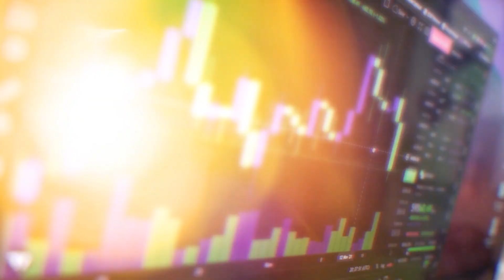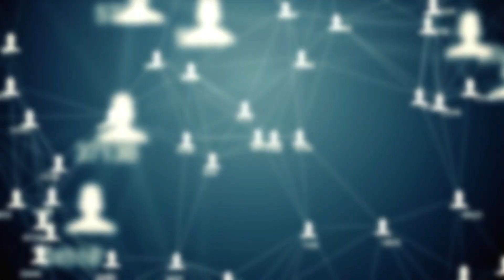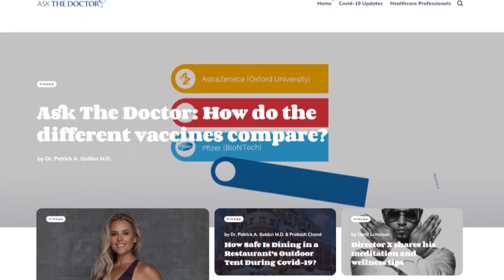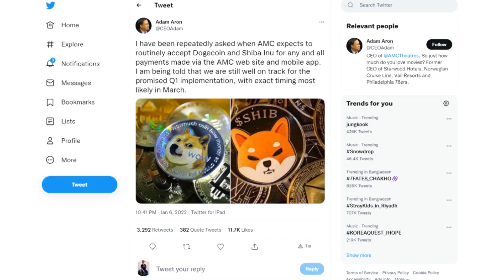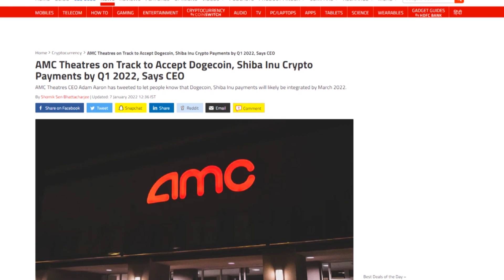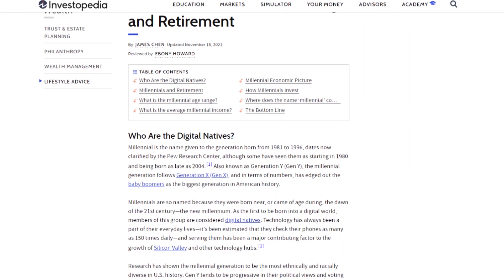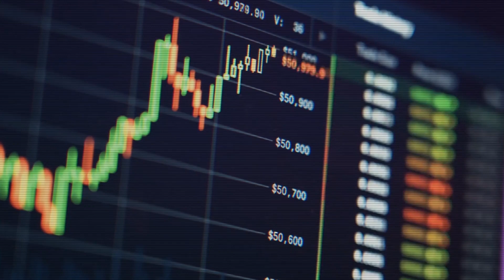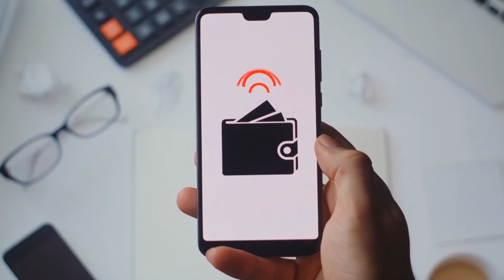AMC, Netflix, And WhatsApp Revealed Shiba Inu Coin Will hit $0.1 Soon!!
The best way to invest in cryptocurrencies is to look for a venture that gives the greatest potential return on your investment. This is how you decide on the best functioning coin thus far. As far as meme currencies are going, Shiba Inu is at the top of the heap in the market. No matter how much the price drops, Shiba is still an interesting cryptocurrency in 2022. Earlier in 2021 the Dogecoin killer $SHIB's growth alone was about 50 million percent, which shows the hype and the cryptocurrency's power in the market is much stronger than the Dogecoin.
The Shiba Inu team is attempting a variety of things to keep the currency appealing to buyers and the most recent one of significant developments of 2022 has been the increased decentralization of it and entering into the gaming world. The coins such as Dogecoin and Shiba Inu, which were popular during the "To The Moon" industry rallying, are now experiencing a heartbreaking return to earth and the cryptocurrency market is evolving, and when we just think about the technology that it couldn't get any better, it seems to be integrating itself more and more into our everyday lives. However, which might really be beneficial for the crypto market lovers.
The recent technology allows us to travel faster and communicate with people who live thousands of miles away, and this has been feasible since the early 1990s. As a result, it seems that applications like WhatsApp and Meta will soon allow us to communicate and transact money simultaneously with few clicks and very easily.
However, WhatsApp, a Meta subsidiary, has been experimenting with the notion of charging while you communicate, and it appears to have divided the public view on the matter. For this reason, some have stated that such a method should not be relied upon because Facebook (Meta) has repeatedly shown that its products cannot be trusted upon where Meta's products and brand have been revamped, but can Meta's customers anticipate a shift in morals and ethics as well?
If this is really the case, it seems that many people prefer to use WhatsApp which is end-to-end encrypted for talking and making payments since it speeds up the transaction process. If all goes according to plan, the bigger deployment of this method might begin as soon as this month for a few lucky customers in the United States.
**Channel keywords: shiba inu coin,shiba inu coin prediction,shiba inu coin how to buy,how to buy shiba inu coin,shiba inu coin price prediction,shiba inu coin prediction today,shiba inu token,shiba inu price prediction,shiba inu crypto,shiba inu,shiba coin,shiba price prediction,shiba swap,shib price prediction,shiba,how to buy shiba inu,shiba inu analysis,shib,shib crypto,shiba inu coin news today,shiba crypto,shiba inu coin how to buy binance,shib cryptocurrency,shibaswap,shib coin,shiba cryptocurrency,shiba inu news,shiba token,how to buy shib,shiba inu token price prediction,shiba coin price prediction,how to buy shiba coin,shibainu,shibatoken,buy shiba inu coin,shiba inu coin burn,shib coin price prediction,shiba inu moon,shiba inu coin live,shib recovery,best crypto to buy today,shiba inu coin price,crypto,crypto news,shiba inu prediction,how to buy shiba,shib news today,shiba inu coin news,cryptocurrency,elon musk,shib news,shiba inu live,shiba inu price prediction 2021,binance,dogecoin,latest shiba inu coin news,should i buy shiba inu coin,shiba inu coin crypto,shiba inu coin update,shiba inu coinbase,